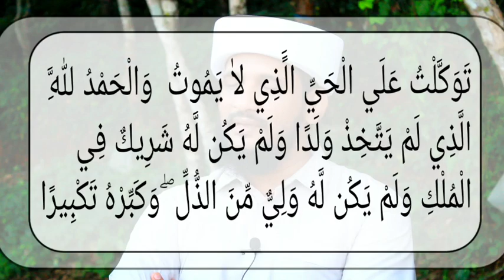കുടുക്കുകളിൽ നിന്ന് രക്ഷപ്പെടാൻ | മുത്ത് നബിക്ക് ജിബ്‌രീൽ പഠിപ്പിച്ചത് || Qamaroli Usthad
കുടുക്കുകളിൽ നിന്ന് രക്ഷപ്പെടാൻ

        മുത്ത് നബിക്ക് ജിബ്‌രീൽ പഠിപ്പിച്ചത്